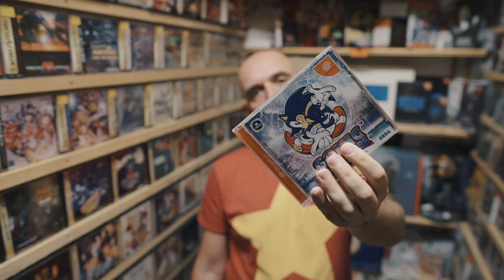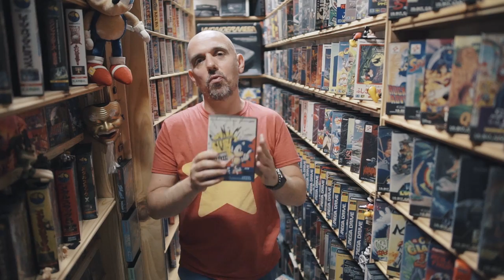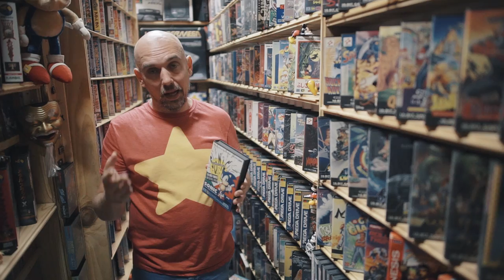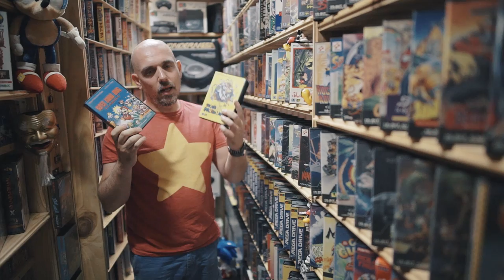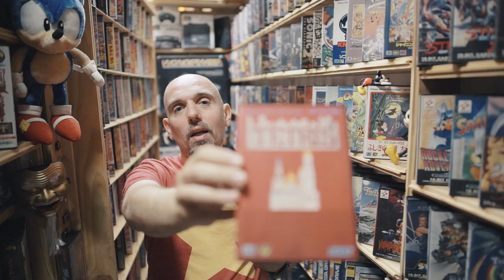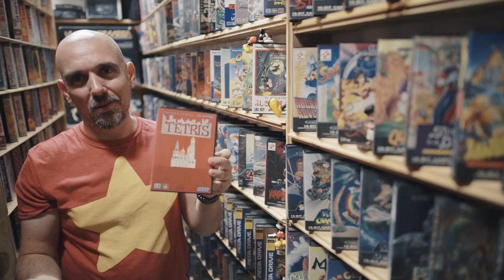CULTURE Z #09 - SONIC, SEGA & MEGADRIVE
Une collection hallucinante de console SEGA et TETRIS MEGADRIVE :)